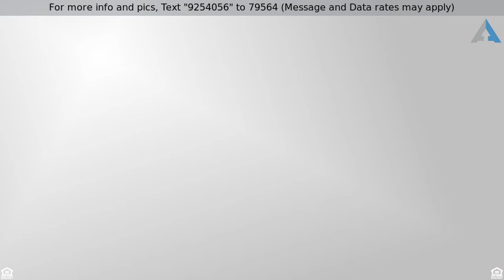Priced at $250,000 - 13710 E Greystokes Drive, Vail, AZ 85641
Home for Sale in Vail

A Truly Beautiful Horse Property in the Vail School District on 2 Acres!! Panoramic Views, Large Mature Trees, A Birders Paradise, and Outrageously Beautiful Sunsets! What else can you ask for? How about a home featuring 3BR/2BA, that has a large eat-in Kitchen with a center island, as well as formal dining area, and a wood burning fireplace making a great focal point in the living room. The home has been well maintained with a newer Roof and AC unit. Featuring a 20X50' Basketball Court, Fully fenced yard with Interior fencing, 3 covered carports, beautiful Redwood Deck, and a Gated circular driveway.  Come Check it out and make it yours today!